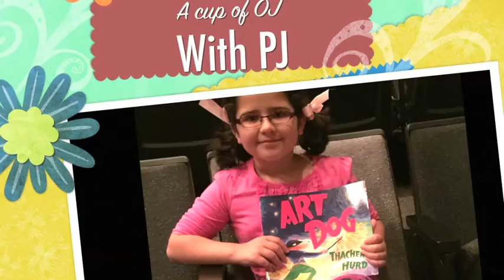A Cup of OJ with PJ: Jenessa Bowen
Join PJ Caywood, our kid on the scene, for a quick chat with actress Jenessa Bowen about ART DOG and growing up in the theatre world!